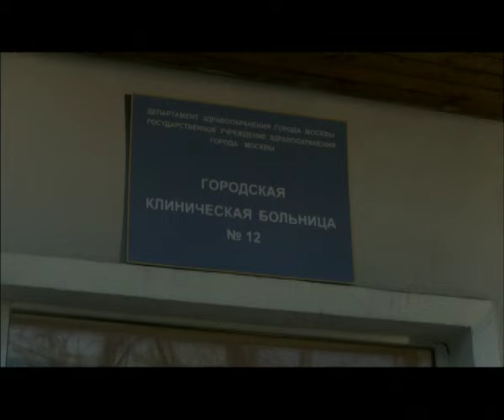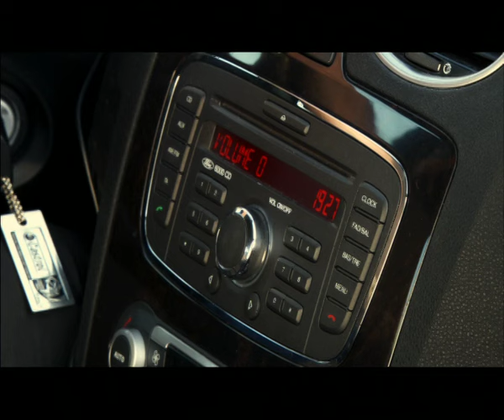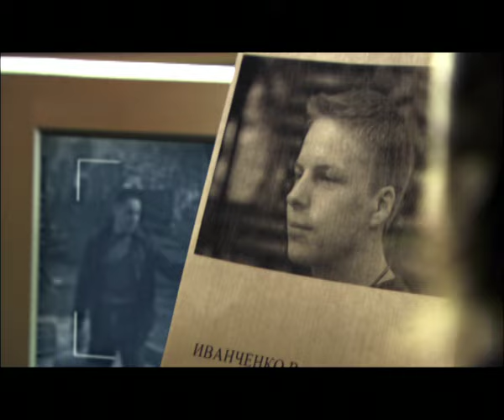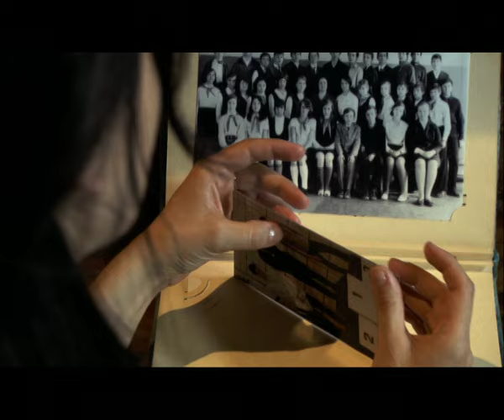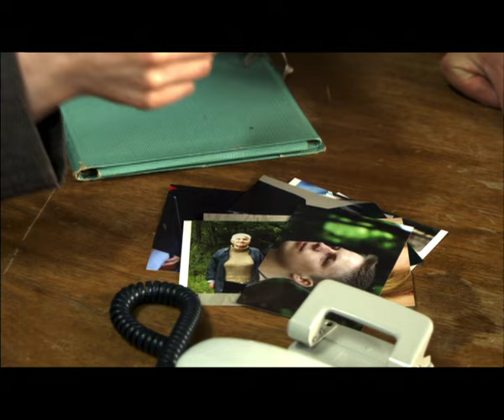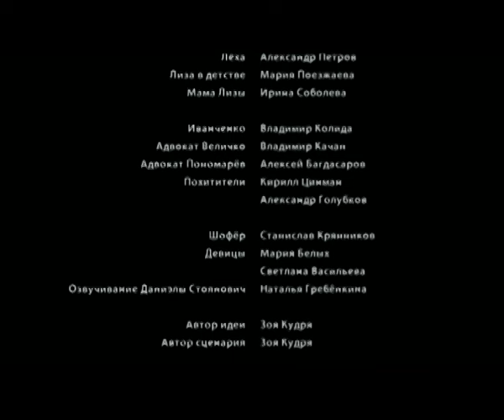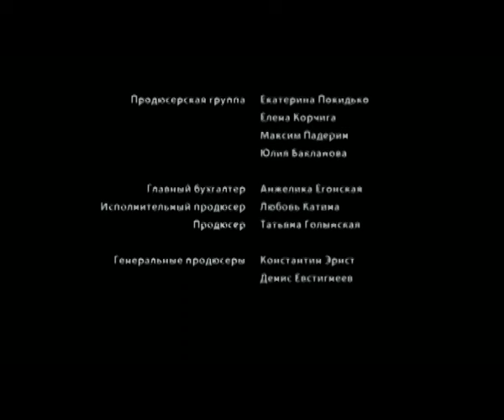Голоса. 13 Серия. Детектив. Лучшие сериалы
Когда Лиза Зарецкая была подростком, у нее на глазах погибли родители. После шока она на два года потеряла речь и научилась слышать мысли людей.
Лиза выросла, стала психоаналитиком. Ее дочь Даша, унаследовавшая дар матери, заканчивает школу, готовится поступать на психфак, общается с другом Лизаветы Альбертом Клингом, занимающимся сложными психологическими исследованиями. Даша ходит к нему в клинику, он ставит над ней эксперименты, чем Лиза крайне недовольна.
Неожиданно пропадает Дашина одноклассница Ксеня, которая посещала психотерапевтические сеансы Зарецкой. К Лизавете и Даше обращается капитан милиции Михаил Жихарев, возглавляющий отдел по розыску пропавших людей.
Ксеню ищут, Даша и Лиза активно помогают. К поискам подключается парень Даши Митя, ассистент профессора Клинга. Митя и Даша договариваются встретиться, но ночью Лизе сообщают, что ее дочь пропала...